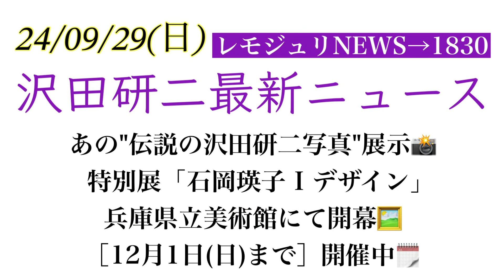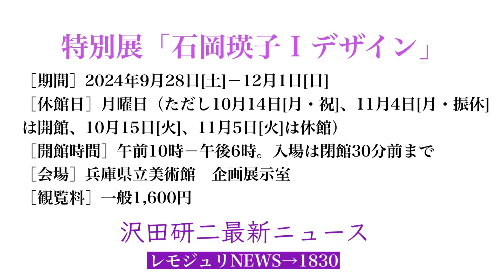【レモジュリNEWS→1830】あの"伝説の沢田研二写真"展示📸特別展「石岡瑛子 I デザイン」兵庫県立美術館にて開幕🖼️［12月1日(日)まで］開催中🗓️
沢田研二最新ニュース【レモジュリNEWS→1830】

《今回ご紹介したサイト・記事》
「石岡瑛子 I デザイン」兵庫県立美術館

特別展「石岡瑛子 I デザイン」（兵庫県立美術館）開幕レポート。いま、現代を生きる石岡瑛子の仕事を見る
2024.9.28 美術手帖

こちらのニュース記事はこちらより
「レモンジュリ→ステーション」内の『レモジュリNEWS→1830』